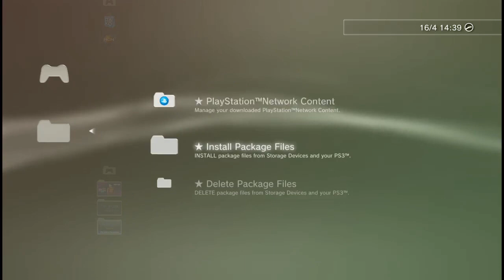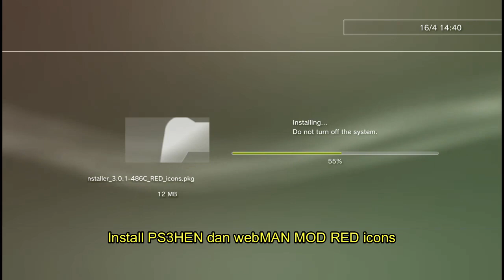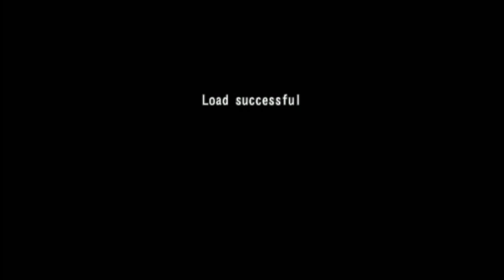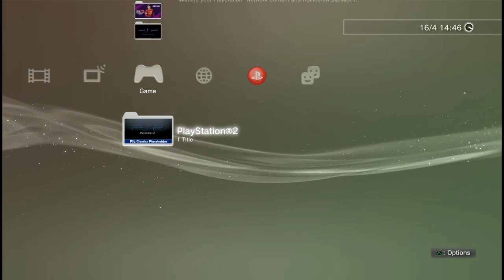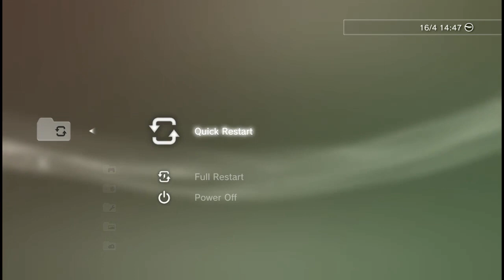PS3HFW 4.86.1 HEN 3.0.1 UPDATE FIX webMAN MOD 1.47.27 RED & BLUE icons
PS3HFW 4.86 HEN 3.0.1 UPDATE FIX webMAN MOD 1.47.27 RED & BLUE icons
- Update webMAN MOD 1.47.27
- Added custom icon RED and Blue
- Update Firmware esp8266 .BIN added DUMP FLASH MENU 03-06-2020

* LINK HEN MULTI TOOLS 3.0.1 and esp8266 .BIN 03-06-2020

* LINK UPDATE wMM 1.47.28 commit-a498f48 ONLY
- RED ICONS

* CREDIT FOR ALL DEV
- Official thread ps3hen:

* PS3HEN 4.86
* PS3HEN v3.0.1
* PS3HAN
* PS3 OFW like PS3 CFW
* PS3 OFW 4.86
* PS3 HEN 4.86
* PS3 HEN v3.0.1